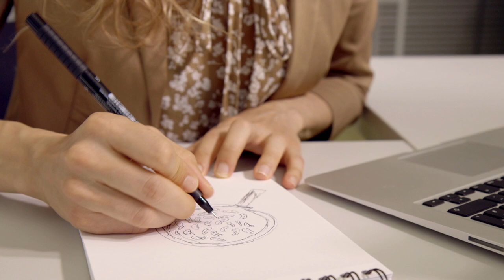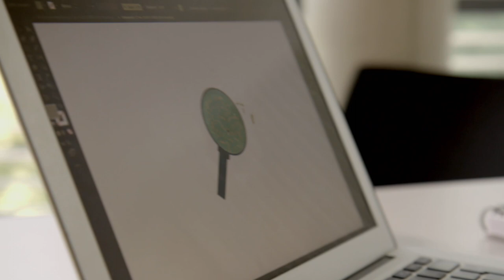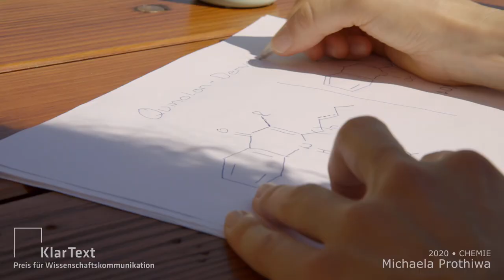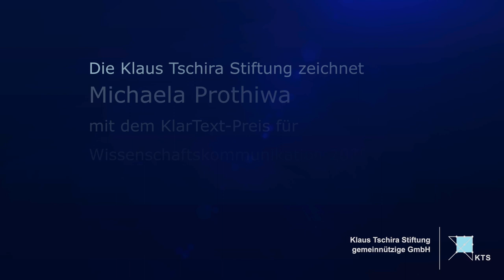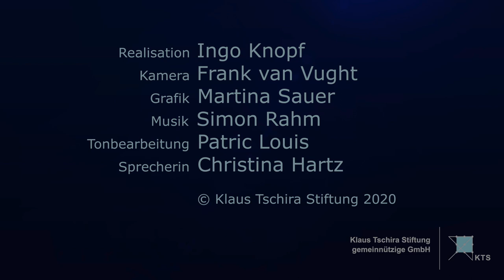Zum Schweigen gebracht – Michaela Prothiwa, KlarText-Preisträgerin 2020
Seit Jahren suchen Forscherinnen und Forscher nach Lösungen im Kampf gegen Antibiotika resistente Bakterien. Auch Michaela Prothiwa beschäftigte sich mit dieser Materie in ihrer Promotion. Dabei schlug sie einen neuen Weg ein: Anstatt die Bakterien zu töten, soll ihre Kommunikation untereinander sabotiert werden. Aktuell forscht Michaela Prothiwa an der KU Leuven in Belgien an chemischen Methoden gegen entzündliche Darmerkrankungen.